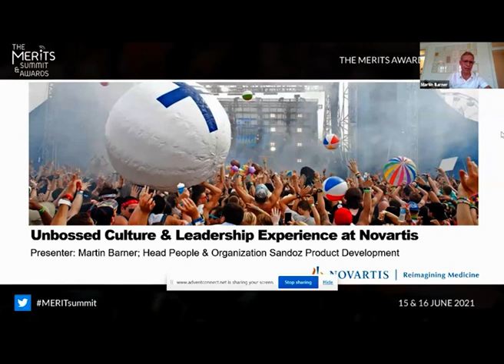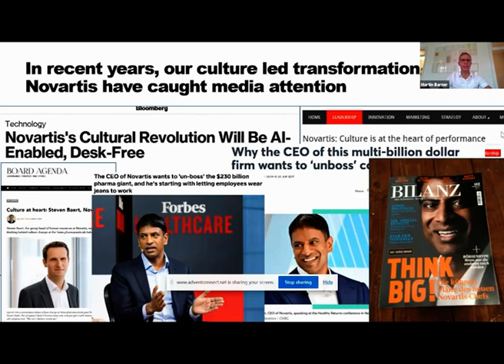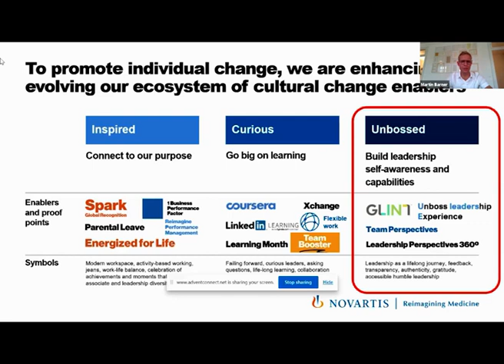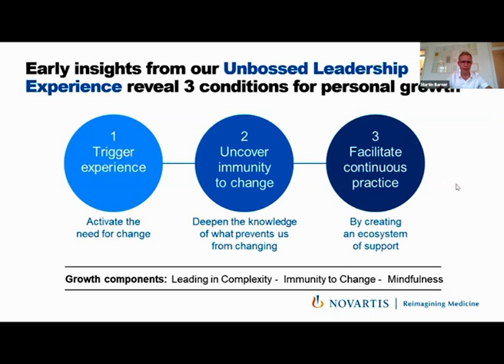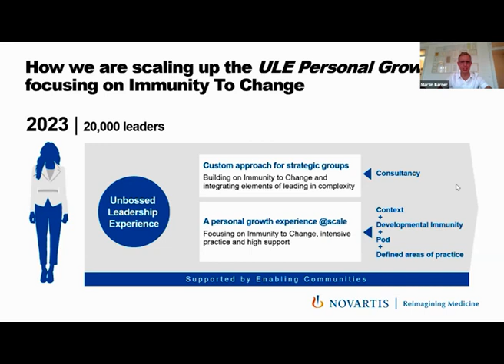The MERITS Awards Case-studies: Martin Barner, Unbossed Culture & Leadership Experience at Novartis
Martin Barner, Head People & Organization Global Product Development at Sandoz AG, Novartis Campus

Martin is the Head of People & Organization in Global Product Development in Sandoz, a Novartis division. He joined Novartis in 2014 as part of the Corporate Strategy team in Basel, and moved into HR for the first time in 2016 as Sandoz Head HR Strategy & Program Management Office.

Prior to Novartis, Martin started his career in McKinsey & Company and have since worked for several companies in the pharmaceutical and biotech industries in both global, regional and local roles across a variety of functions, including strategy, marketing, sales and finance. Martin holds a Master’s degree in Economics from the University of Copenhagen, doing part of his studies at the California Institute of Technology.